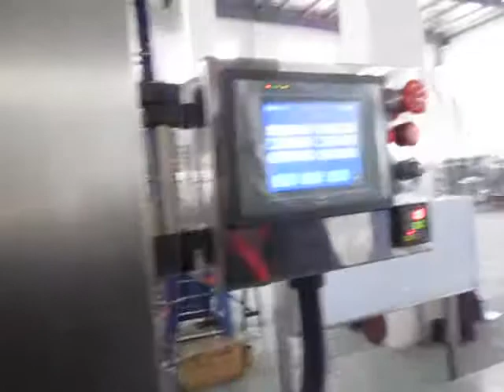16 12 6Master kong green tea filling machine